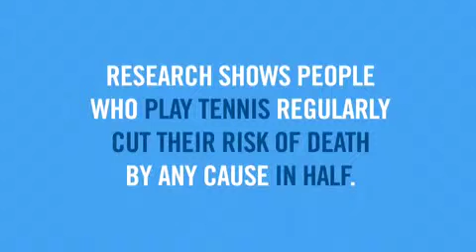Tennis Makes You Invincible